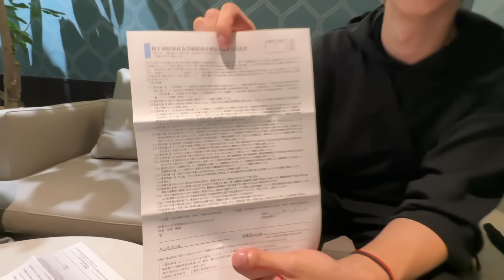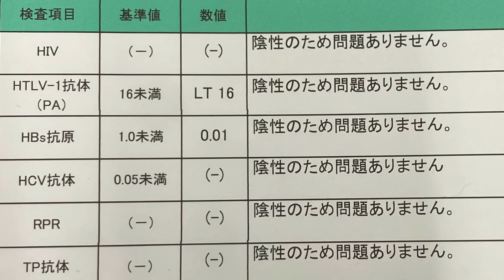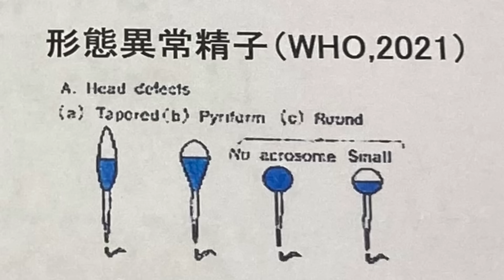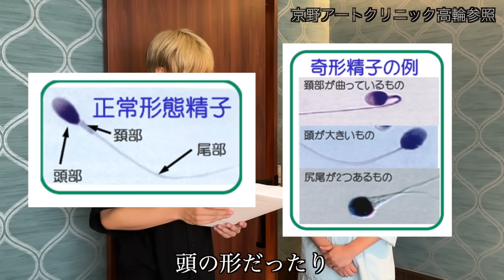【衝撃の事実】精子凍結する事にしました。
撮影協力：はらメディカルクリニック

はじめしゃちょーから個別のメッセージが欲しい方は

ファンサイトはこちら。

＿人人人人＿
›　PIXTA　‹
￣Y^Y^Y￣